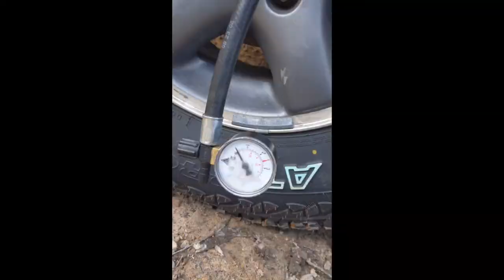Melbourne to Thomson Dam | Mt Baw Baw, Australia | Victorian High country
This time we decided to take our Jeep Wrangler to Thomson Dam in Mount Baw Baw, Victoria. We stopped in Moe on the way to the dam. We stopped in Thomson for some lunch and tea. We also stopped in Rawson on the way back. We were joined by our brother in law who owns the gorgeous Nissan Petrol that you see in the video! It was the Nissan Patrol’s first off-road / 4 wheel driving trip!

Due to the weather and lack of time we decided to take things a bit easy this time. Victorian high country was as unforgivingly gorgeous as always!

Equipent:
Google Pixel
Nikon D7200
iPhone 12